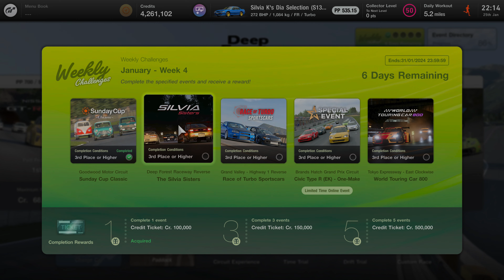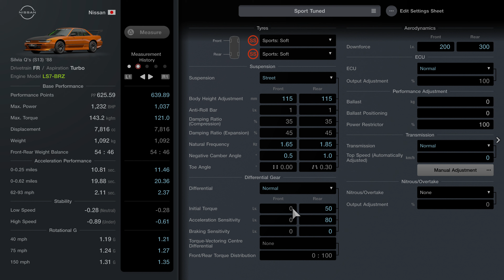Displacement Has No Replacement! | Weekly Challenges - January Week 4- Race 2 | Gran Turismo 7 | 4K